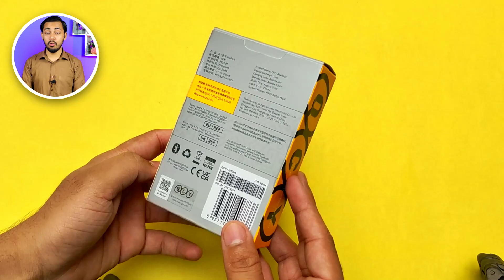Best Wireless Earbuds 2022 | QCY T20 earbud review in pakistan | Best earbud under 4500